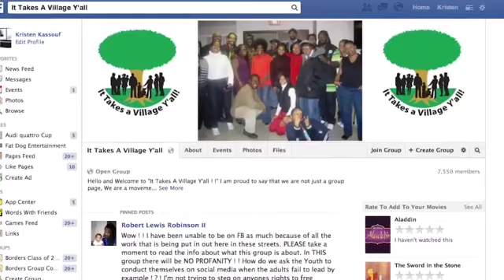The Heart of Detroit: Robert Robinson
It takes a village to raise someone -- sometimes it takes a village to find someone. Searching for missing Detroiters is part of what community activist Robert Robinson does.
Robert: When somebody comes up missing, we stop what we are doing and we go out and look for that person.  And every family that we have helped when someone else comes up missing they are right out there with us.
Robinson's group, It takes a Village Y'all, mobilizes Detroiters. When not searching for missing citizens it distributes food, clothing, furniture and offers help to seniors.
Robert: We call ourselves Help-O-Holics you know and that is like we are trying to show the young people there is nothing wrong with going out and helping someone else
Robinson, who earns a living as a brick layer and welder, is a mentor, motivational speaker, and grass roots leader.  He wasn't always this way.
Robert: I was a knucklehead and what I used to do you know is sell drugs.  I went from selling bricks to laying bricks.
Robinson's group has over 5000 Facebook followers, who mobilize to help each other. His hope is that young people will follow.
Robert: You know if we go by what they say then nobody should be able to walk down the streets of Detroit without being raped, robbed or murdered.  So we have to take that and flip it and show people that there are a lot more good people in the city than there are bad. Don't let the ones that are doing bad represent us.
A city will only improve as much as its citizens want it to. It Takes a a Village Y'all is both a group and a statement, one applied by Robert Robinson every day, here in the heart of Detroit.